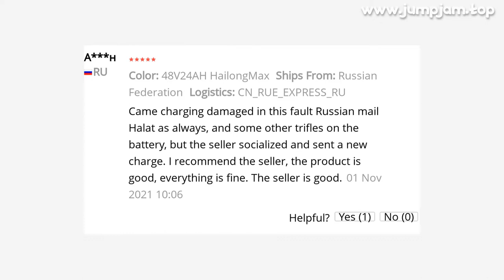🔥 [ ON SALE ] ORIGINAL 48V 36V 52V EBIKE BATTERY 48V 20AH HAILONG MAX 21700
00:00:00 Intro
00:00:10 Presentation
00:01:17 User photos & reviews (from site)
00:01:30 Fin 🙏

ORIGINAL 48V 36V 52V EBIKE BATTERY 48V 20AH HAILONG MAX 21700 CELLS PACK 500W 750W 1000W ELECTRIC BICYCLE LITHIUM ION BATTERY

PRODUCT STARS ⭐: 4.9/5
STORE NAME: BATTERYTECH STORE
STORE RATING: 96.0%/100%

For South Korea customers:Costoms ID is a MUST when we make the delivery
Please DO give us such info
Normal Voltage:36V 48V 52VRated Capacity:28
8AH 24AH 19
2AHArray mode:10s6p 13s5p 14s4pBattery Cell:Built in 4800mahMax Constant Discharge Current:20A 40A 40ACharge voltage:42V 54
6V 58
8VDischarge cut off voltage:28V 36
4V 39VBattery size:36
7*9*12
7cmBattery Weight:5
2KG 5
5KG 5
5KGWay of Charge:CC/CVCycle Life:1000 timesCharge Temperature:-15-65℃Discharge Temperature:-15-65℃Protection Function:Over charge, Over discharge,Over current, Short circuit, BalanceWe provide XT60 connector on the battery,If you need an adaptor please click on following picture to make an order
4800mahProduct listing①
Battery②
Charger③
Key④
Screw
Buyer Questions  Answers ‎(11)‎Which company is the manufacturer of battery cells?Don't know but very good quality

View MoreHow to choose for 500W motorWhat is the correct battery for 48v 1500w motorDo you have 52V 1000W battery? ThanksIs the battery case waterproof?123

13 REVIEWS AND USER RATINGS FROM AMAZON, ALIEXPRESS AND OTHER ONLINE SHOPS & CATALOGS!
THIS IS BEST ALTERNATIVE FOR TIRES 280AH BUT CHEAP (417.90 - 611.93) LOOK CLOSER AT THIS ELECTRIC BICYCLE PART PRODUCT!